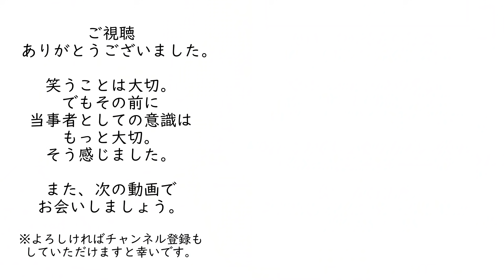【健康】前向きな思いが病を治す：「笑いと治癒力」を解説【書評】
▼amazon
参考書籍
・笑いと治癒力（ノーマンカズンズ　著 : 岩波現代文庫 出版）